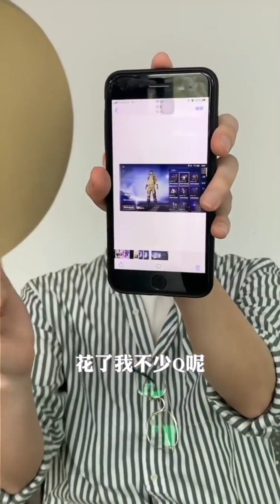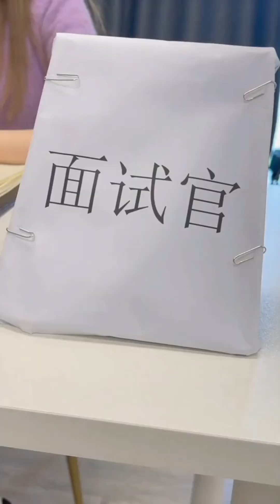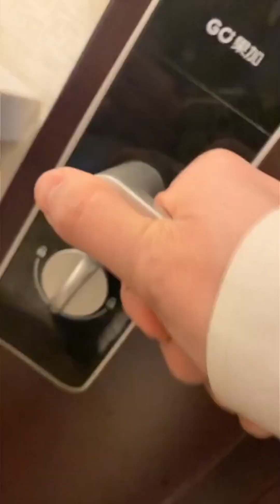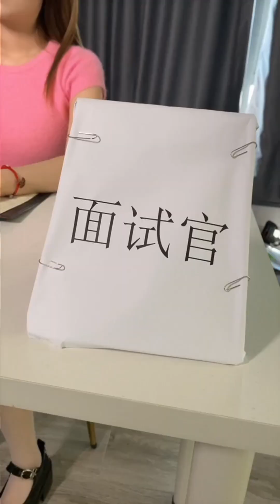盤點那些奇葩面試小技巧，你與被拒只差一步